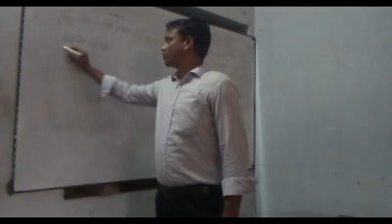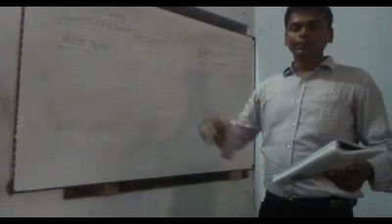MD KJamrul hasan, Class 6,Bangladesh o bvissoporicoy